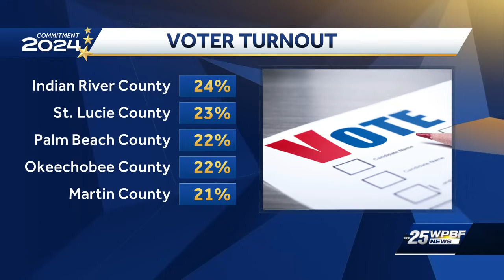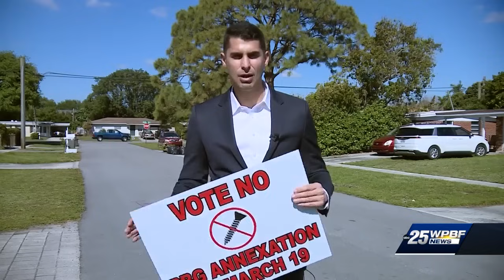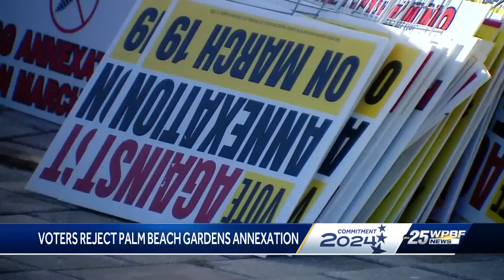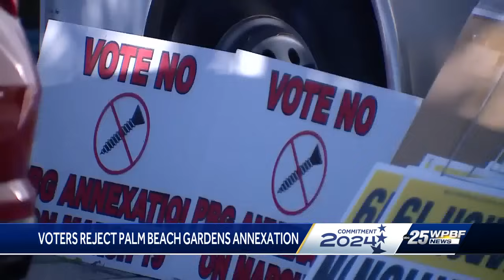Reaction from Florida's local and presidential primary elections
Reaction from Florida's local and presidential primary elections. The run-off and strong turnout for key races.